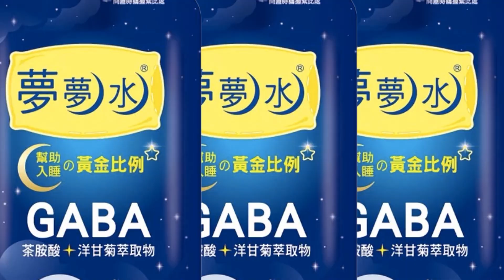【每日必看】孫大千:美國複製"歐洲戲碼"利用台灣.劍指大陸｜台灣政策法案通過 中反彈恐大過裴洛西訪台?! 20220916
0:00 習近平:任何國家都無權做台灣問題裁判官
0:52 台灣政策法案通過 陸:視情況採取必要措施
4:53 孫大千:美國複製"歐洲戲碼"利用台灣.劍指大陸
6:40 孫大千:大陸.俄國將緊密結盟 對抗美國
8:52 台灣政策法案通過 中反彈恐大過裴洛西訪台?!